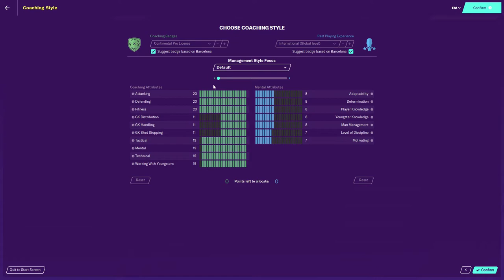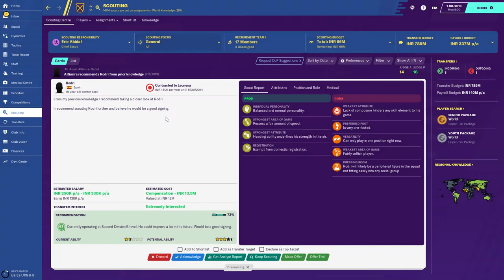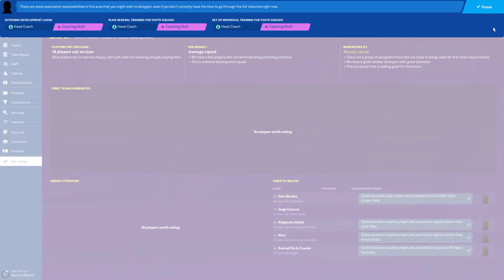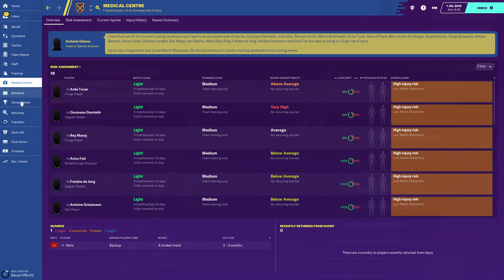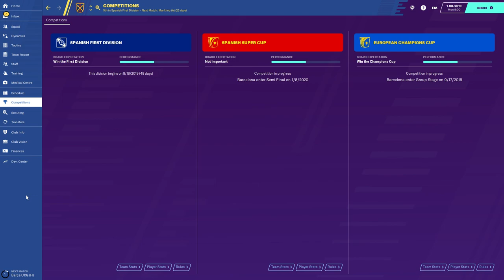FOOTBALL MANAGER 2020 REVIEW | ROASTED | GAMING REVIEW #17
In this video I have discussed about the features of the FOOTBALL MANAGER 2020. I have also discussed that should you play this game or not?